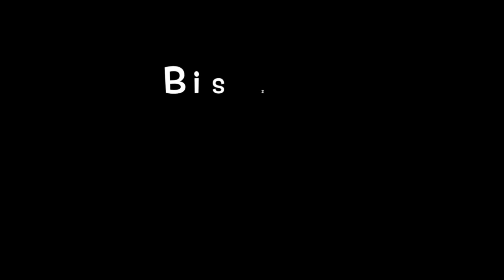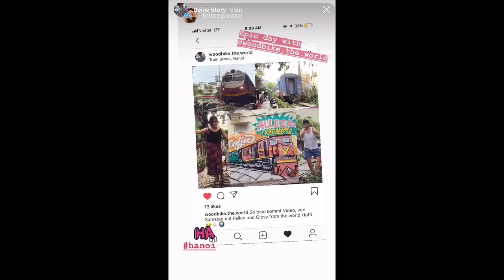schönes Wochenende mit Felice gehabt (WoodBike The World)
So Felice ist ne Freundin keine Freundschaft Plus oder Beziehung was mich Leute gefragt haben.

Egal

Es war ein wunderschönes und lustiges Wochenende mit na ihr weißt schon wen ich meine . Ich hab Felice ganz ganz kleines bisschen Hanoi gezeigt, und wir haben immer schon Beer oder Tee getrunken. Sie hat zum erstmal Pho Bo gegessen, Pho Bo ist eine Suppe mit Rindfleisch drin, und noch vieles andere. Die Französische Zugbrücke, ne coole Kaffee Zugstraße gezeigt aber sorry ich hab kein BOCK immer Bilder zu machen man sieht nur den Zug und Felice aus ende fertig. So Abend sind wir noch an die Coole Bedeutete Brücke gebrettert und immer schön Bier getrunken. Zum späten Abend in die BeerStreet gefahren und da waren wir bisschen betrunken und haben schön gelacht. Dann bin ich ab nach Haus und geschlafen und Felice hat nur 4 stunden geschlafen weil sie frühes nach Ninh Bin  gefahren sind ca 100km von Hanoi weg. Mit schönen Bergen und Flüssen war ich vor 1 Jahr schonmal, und bald hole ich wie alle 3 Monate ein Neues Visum und da fahre ich in die gegend von Ninh Binh und mache Video. Dann ist sie abends wieder zurück gekommen und dann haben wir am Flughafen noch gelabert und irgend wann sehen wir uns wieder in der Welt.